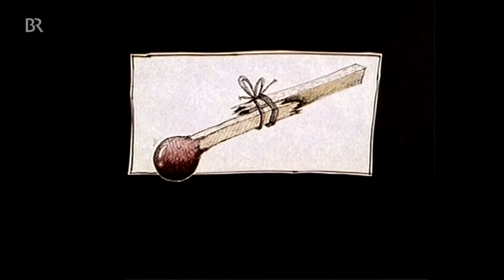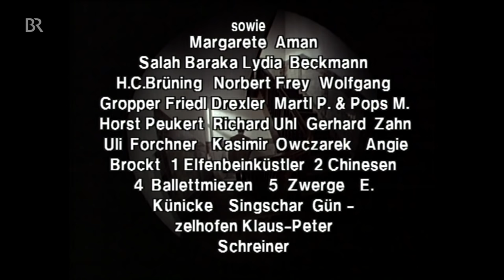Gerhard Polt: Fast wia im richtigen Leben (13/13) | Ganze Folge | BR Kabarett & Comedy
In der 13. Folge der Fernseh-Serie "Fast wia im richtigen Leben" mit Gerhard Polt und Gisela Schneeberger sehen Sie die Sketche "Die gute alte Zeit", "Eine Vernissage", "Beim Notar" uvm.

1-00:00:00 Das Mietseminar (mehrteilig)
2-00:03:07 Die gute alte Zeit
3-00:09:23 Der neue 8-Zylinder: Eine Vernissage
4-00:15:41 Beim Notar
5-00:22:55 Der Original-Schauplatz
6-00:25:11 Himmlische Geschäfte
7-00:33:09 Nacht-Gedanken

In der mit dem Adolf-Grimme-Preis ausgezeichneten Reihe "Fast wia im richtigen Leben" präsentiert sich Gerhard Polt als scharf beobachtender Humorist. Zusammen mit seiner Spielpartnerin Gisela Schneeberger und dem Autor und Regisseur Hanns Christian Müller zeigt Polt auf komödiantisch unnachahmliche Weise die skurrilen Situationen des ganz normalen Alltags. Alle Folgen der Kult-Reihe sind in der BR Mediathek zu sehen.